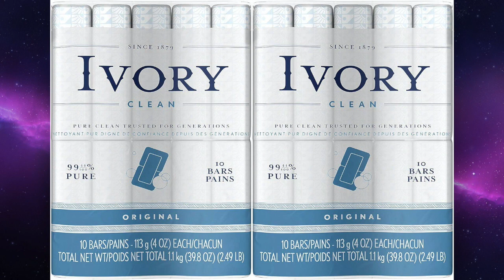Ep 12: Bill & Kipp's Excellent Bible Adventure: Samaritan Woman